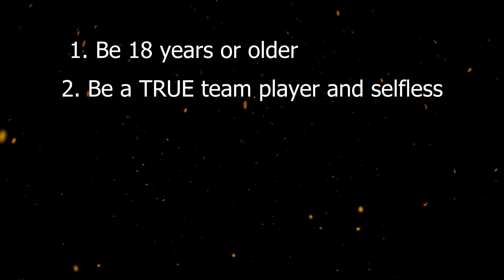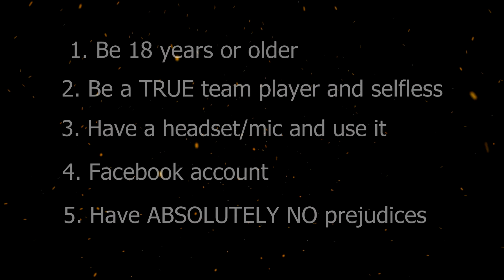Battlefield 4 Capture the Flag Operation Metro - Squad Up with BOSS Episode 10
Squad Up with BOSS, Episode 10.  Capture the Flag on Operation Metro 2014.  Enjoy.

BOSS Members on this episode: steve081372, jazzyspet, ROCK3T5FAN88, dogdaysunrise,